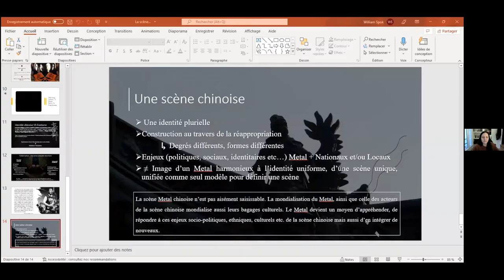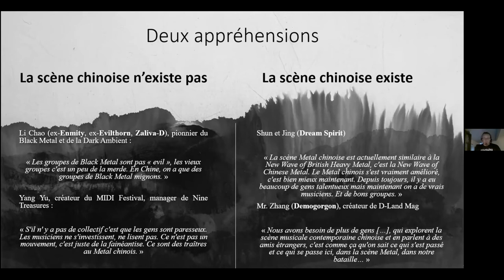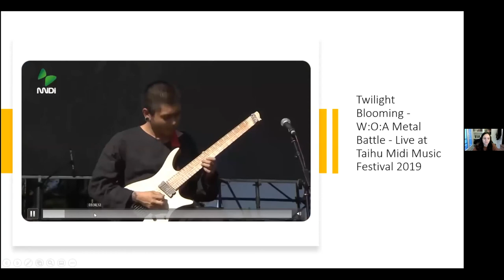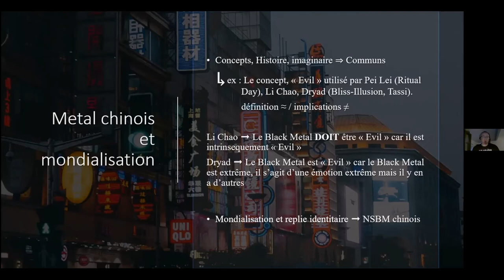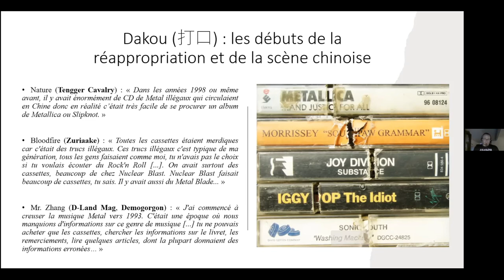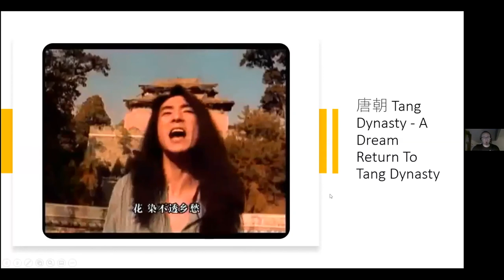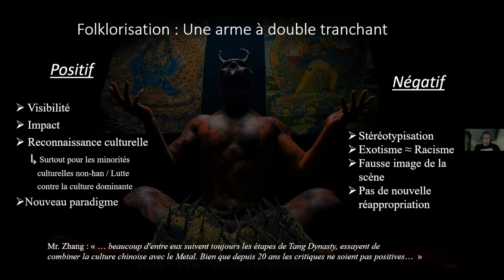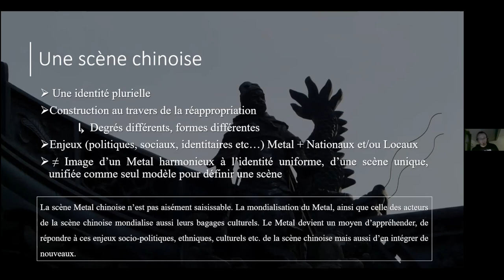Séminaire #7 - Scènes musicales : constructions locales et nationales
Ceci est un enregistrement de la septième séance du séminaire en ligne de la branche francophone d'Europe de l'IASPM (International Association for the Study of Popular Music). Ce séminaire a vocation à mettre en lumière les travaux en cours des membres de l’association, publiés ou en cours de publication, portant sur les musiques populaires. Les séances ont lieu tous les deux mois, et pourront soit être prises en charge par un panel unifié d’intervenant.e.s, soit rassembler des communications individuelles mobilisant une même thématique transversale.

Séance #7 - Scènes musicales : constructions locales et nationales

Interventions :
- Stéphane Escoubet : Scènes musicales toulousaines : un projet scientifique, pédagogique et patrimonial

Il sera question d’un projet fraîchement engagé par le département Musique de l’université Toulouse-Jean Jaurès, en collaboration avec 4 institutions culturelles toulousaines particulièrement impliquées dans la patrimonialisation des Musiques actuelles en région. Le cœur du projet consiste en une cartographie et une chronologie des scènes musicales toulousaines, à partir d’une recherche de sources (fonds, archives), des recherches documentaires, et des entretiens auprès des acteurs. Il s’agit d’en identifier les principaux acteurs (artistes, projets musicaux, lieux de diffusion, festivals, labels, studios, associations, politiques culturelles, etc.), les réseaux constitués, les esthétiques, les jalons de cette histoire locale. À cette étape, l’heure n’est pas au bilan mais bien à la discussion des options théoriques et méthodologiques : quel type d’ancrage conditionne l’appartenance à une scène locale ? Peut-on se passer de cibler des esthétiques en particulier ? Comment conserver les archives recueillies ? Quelle valorisation patrimoniale ?

- William Spok : Le Metal chinois : des identités, une scène

Avec plus de 50 ethnies différentes officiellement recensées dans le pays, la scène Metal Chinoise n’échappe pas aux enjeux politiques, sociaux et identitaires qui construisent ses ethnies et leurs relations, notamment face à la culture han majoritaire en Chine. Le Metal se retrouve au centre de mécanismes de réappropriations, qui s’exprime au travers de sa facette la plus évidente : la « sinisation » du Metal. Éléments musicaux nationaux et/ou locaux, esthétique « chinoise » des pochettes, etc., sont les éléments les plus percutants de cette réappropriation mais elle s’exprime aussi lorsque des groupes décident de se réapproprier l’imaginaire occidental en pratiquant un Folk Metal aux inspirations viking et/ou médiéval fantastique. La réappropriation et un enjeu central du Metal chinois, influençant son histoire et sa construction. Dès lors, peut-on réellement parler d’une scène chinoise lorsque de nombreux groupes utilisent le Metal pour revendiquer leur spécificité locale ou nationale, d’autant plus que ce prisme d’expression est lui-même issu de la culture occidentale mondialisée et dominante ?

Professeur agrégé au département Musique de l’université Toulouse-Jean Jaurès depuis 2004, Stéphane ESCOUBET y intervient principalement en analyse musicale et au sujet des musiques actuelles. Il a soutenu en 2015 une thèse de musicologie (Paris 4) au sujet de la légitimation de la pop indépendante en France, et du rôle de la presse musicale (Les Inrockuptibles).

William SPOK est doctorant en Anthropologie Sociale et Cognitive au LAPCOS à Nice sous la direction d’Arnaud Halloy. Il finit sa thèse sur l’expression et la construction de l’identité chinoise dans le Metal après plusieurs mois sur le terrain à Pékin où il a pu notamment saisir l’importance des mécanismes de réappropriations du Metal par les metalleux chinois.

Séminaire coordonné par Marion Brachet
Comité scientifique : Emmanuel Parent (Rennes 2), John Mullen (Université de Rouen) et Marion Brachet (EHESS)

Retrouvez plus d'informations sur les prochaines séances et les activités de l'association sur notre

Musique d'introduction : King Gizzard & the Lizard Wizard - Crumbling Castle (Polygondwanaland, 2017)